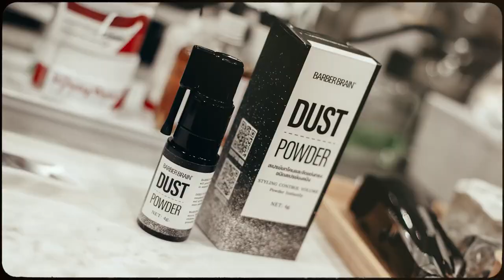New!!! Barber Brian Dust Powder แป้งฝุ่นจัดแต่งทรงผม บาร์เบอร์ เบรน ดัสท์ พาวเดอร์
🔥 ใหม่!!! 🔥 แป้งฝุ่นจัดแต่งทรงผม Barber Brain Dust Powder (บาร์เบอร์ เบรน ดัสท์ พาวเดอร์)

* สะดวกใช้งานง่ายด้วยหัวพ่นที่ปรับองศาได้ตามถนัด
* เนื้อแป้งละเอียดมากไม่ทิ้งคราบหรือรอยขาว
* ช่วยยกโคนผม ให้การเซ็ทผมง่ายยิ่งขึ้น
* เพิ่ม Texture และ Volume ให้ทรงผม
* ทำให้เห็นรายละเอียดของทรงชัดยิ่งขึ้น
* สามารถใช้ร่วมกับผลิตภัณฑ์เซ็ทผมอื่นได้